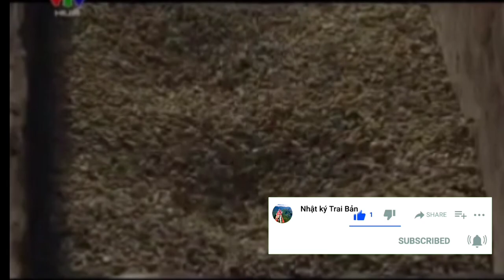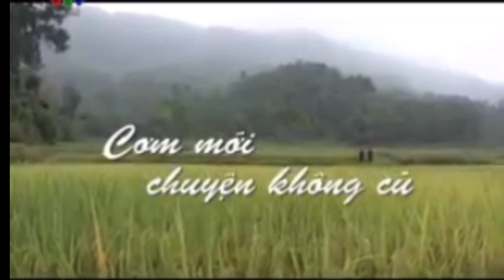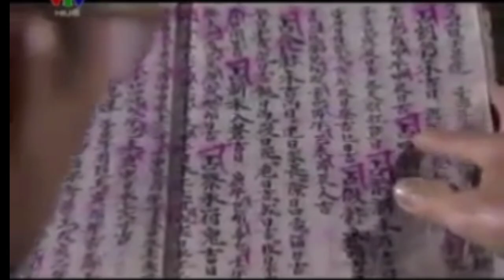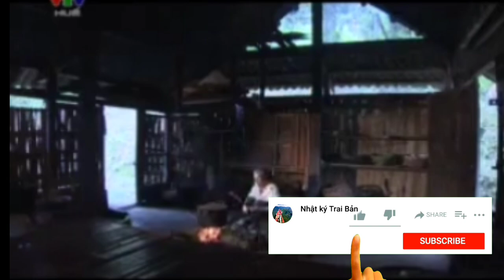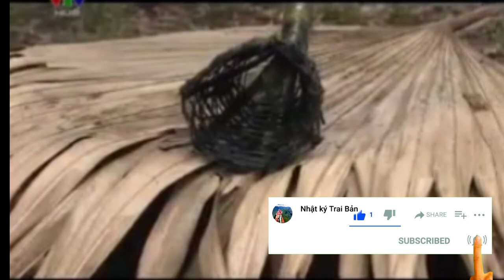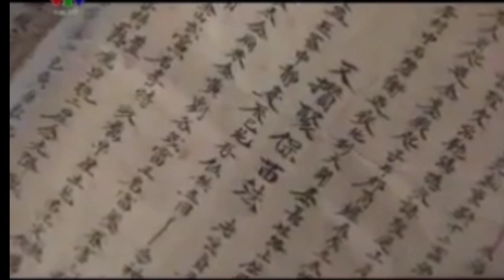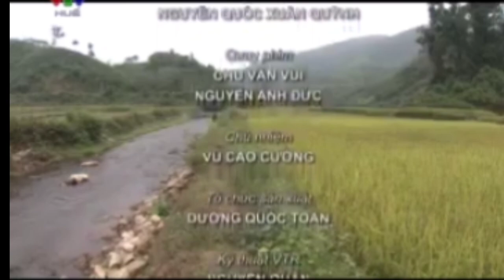nguồn gốc của lễ mừng "cơm" mới của người Dao Tuyển|Nhật ký Trai Bản #80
nguồn gốc của lễ  mừng cơm mới của người Dao Tuyển|Nhật ký Trai Bản.

video này được kênh "Nhật ký Trai Bản" đăng lên nhằm mục đích quảng bá bản sắc văn hóa Dân Tộc. để mọi người cùng biết đến và vươn tầm thế giới...!

xin cảm ơn sâu sắc đến nhà sáng tạo nội dung rất nhiều!

xin cảm ơn đã cho dùng nội dung mà không xin phép trực tiếp cho nhà sáng tạo